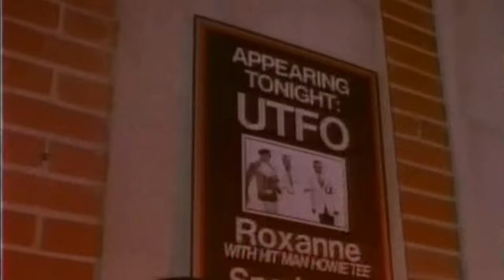U.T.F.O. - Leader Of The Pack (Official Video)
U.T.F.O. - Leader Of The Pack (Official Video) from the album 'UTFO' (1995)